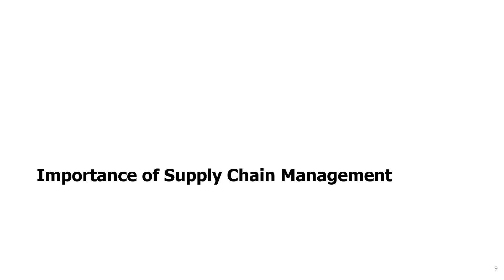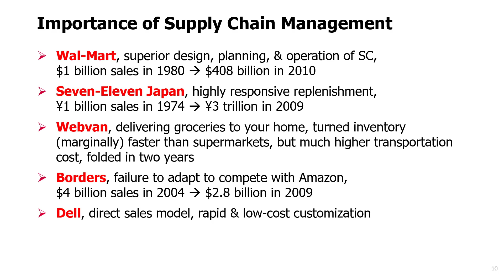SCM Topic 1 - 3. Importance of Supply Chain Management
This video is part of a lecture series available Excel files used in this series are available

Based on the textbook "Matching Supply with Demand: An Introduction to Operations Management" by Gerard Cachon and Christian Terwiesch, 3rd edition, 2011